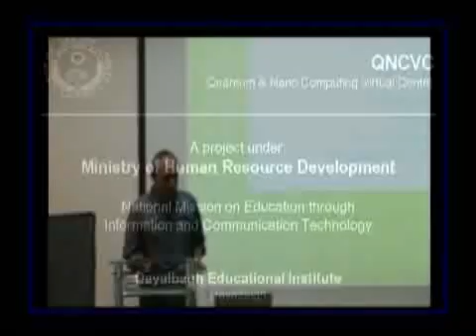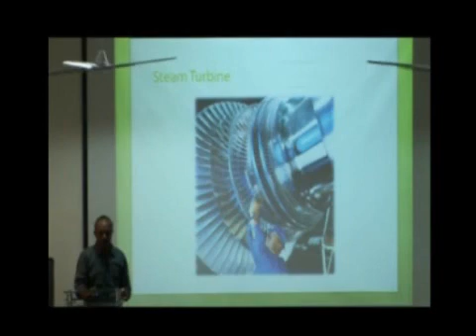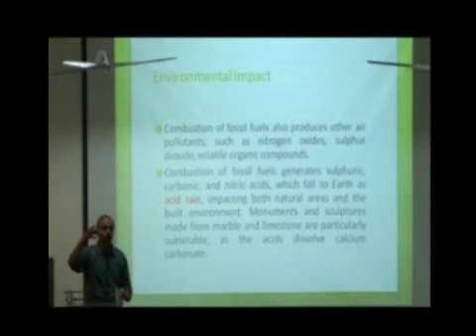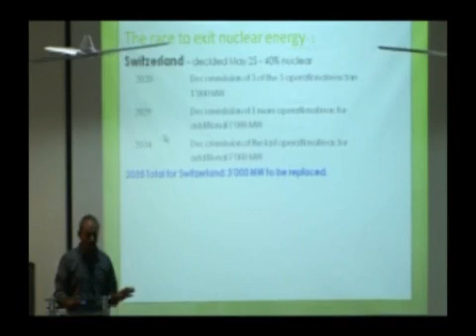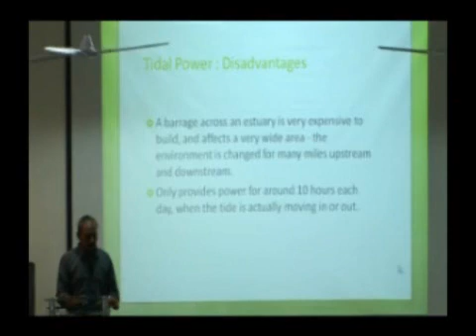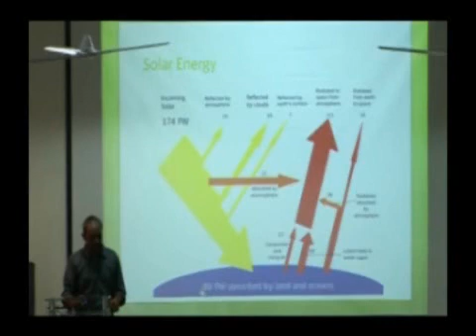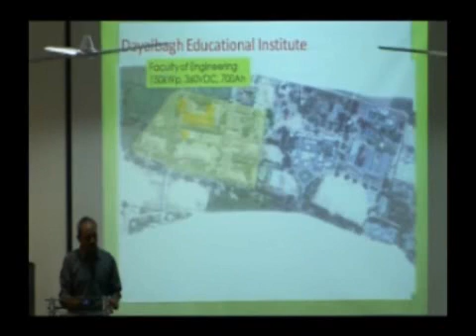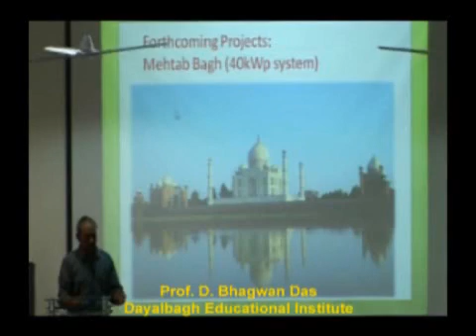Green energy: solar power (SCI-HIGH 2013)